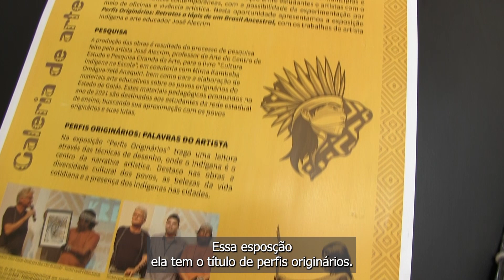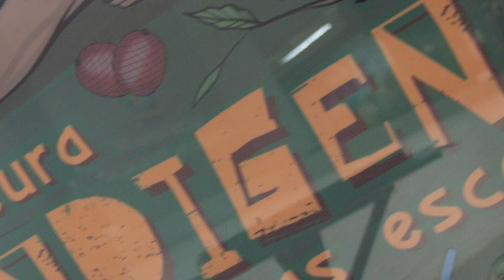Exposição Perfis Originários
Matéria sobre a exposição perfis originários realizada no saguão da SEDUC - GO